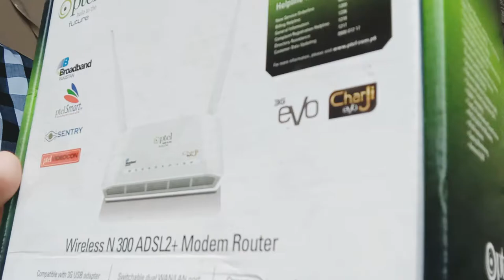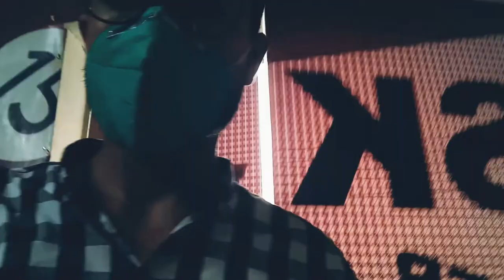PTCL ki Zalalat | Playing Snooker | Vlog | HSK SNOOKER CLUB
The worst internet in Pakistan is Ptcl.
iss video mai ap ko ptcl ki exchange or smart shop ki Zalalat nzr ay gi jb b jao gy yhi haal hoga.
ptcl ki Zalalat k baad mai bhai k club gya waha first time aaj sy snooker start ki...